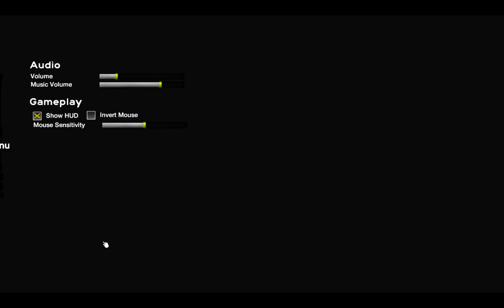The Forest 0.13b: Was ist neu?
Ich stelle heute einfach mal die neue Version 0.13/0.13b und so einige Neuerungen in The Forest vor :)